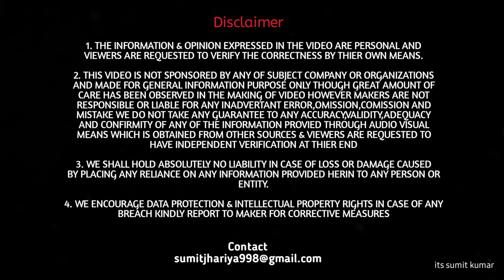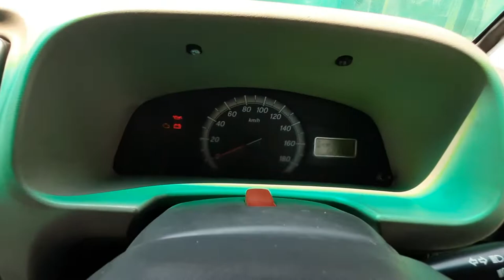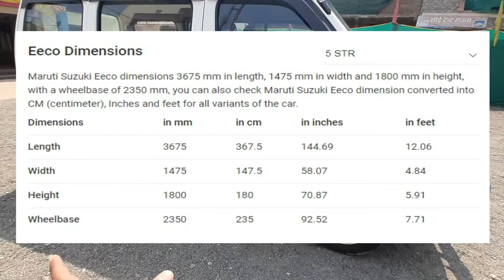2 लाख में और क्या लोगे ? | Maruti Suzuki Eeco Petrol CNG | AC Van | its sumit kumar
Maruti Suzuki Eeco Petrol CNG | AC Van | its sumit kumar

Hello Friend, is video me ham dekhenge maruti suzuki eeco ka 2011 model , 2011 me me aapko maruti suzuki eeco me kya kya features mil jaate the aur new maruti suzuki eeci bs6 me kya kya changes hain aur finally aapko consider karni chahiye ya nahi

0:00 intro
1:41 Exterior
3:23 interior Front seats and dashboard
5:08 interior Rear seat and boot space
7:05 Engine bay
8:30 Engine sound noise and vibration
10:00 conclusion
10:50 Ending/outro